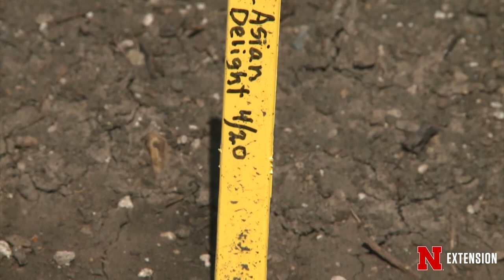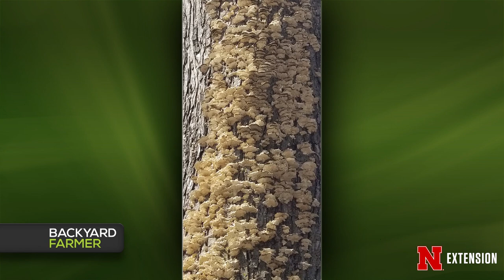Backyard Farmer April 25, 2019